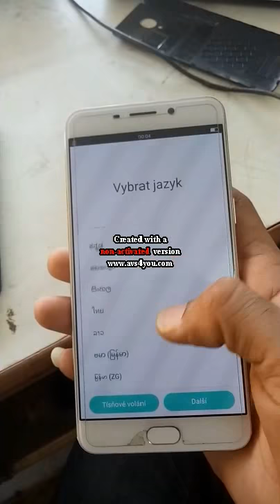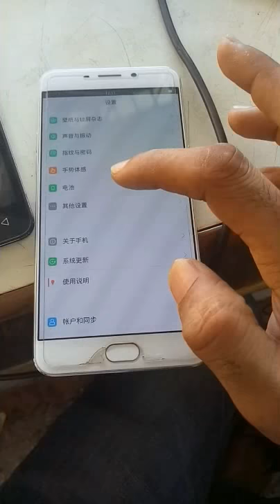OPPO FRP UNLOCK without box without PC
कोई भी ओप्पो मोबाइल फोन का लॉक निकाले बिना कम्प्यूटर के पूरा वीडियो देख के मालूम हो जाएगा 110% गारण्टी है  OPPO ALL MOBILE FRP UNLOCK  without box  without PC